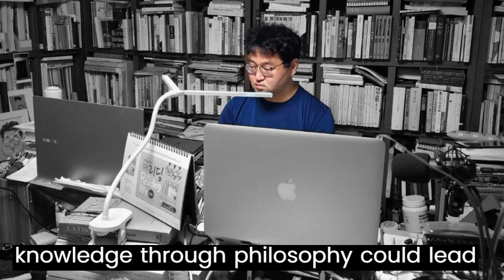The Philosophy and Theology of Justin the Martyr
The Philosophy and Theology of Justin the Martyr (Lecture on the History of Philosophy in the Middle Ages by DaeChilyus)

Justin Martyr was a Christian thinker who believed that philosophy and theology were connected. He saw philosophy as a way to understand some of the truth about God, but he believed that theology was the ultimate source of truth. Justin thought that philosophers were searching for truth without realizing that it was ultimately found in Christianity. While some other early Christians disagreed with him, Justin's ideas have had a lasting impact on how Christians think about the relationship between philosophy and theology.